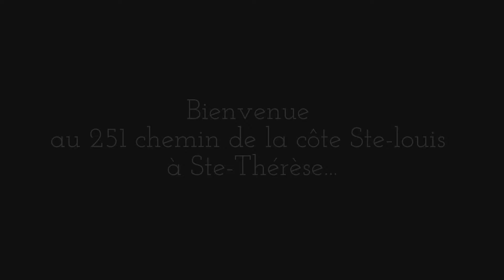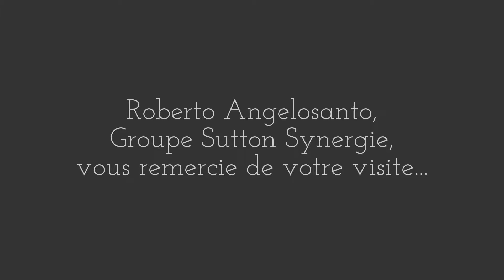251 ch. Côte St-Louis, Ste-Thérèse